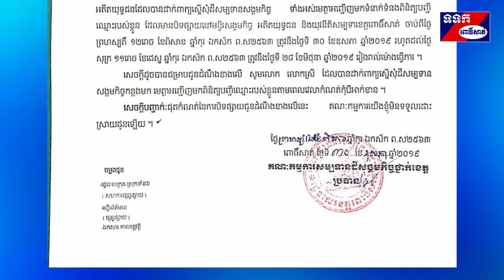សេចក្តីជូនដំណឹង គណៈកម្មការសម្បទានដីសង្គមកិច្ចខេត្តពោធិ៍សាត់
ស្ថានីយ៍វិទ្យុ និងទូរទស្សន៍ជាតិខេត្តពោធិ៍សាត់